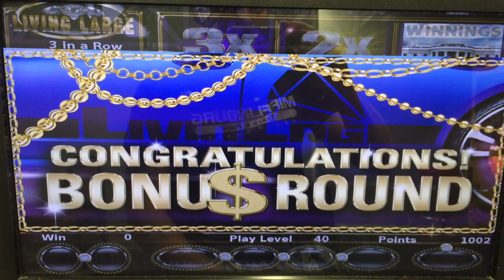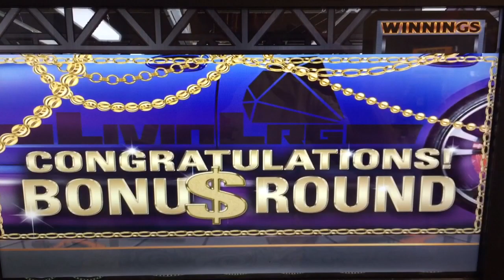DIAMONDS!!! and multiple 3x bonus rounds on pa skill machines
Hitting Diamonds on pa skill machines with multiple 3x bonus wins! This last week has been really profitable!